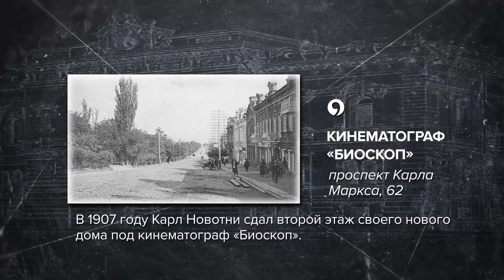Прогулки в прошлое Ставрополя — Кинематограф "Биоскоп"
Что было на месте знаменитого кинотеатра "Октябрь" сто лет назад? Давайте прогуляемся в прошлое и посмотрим!